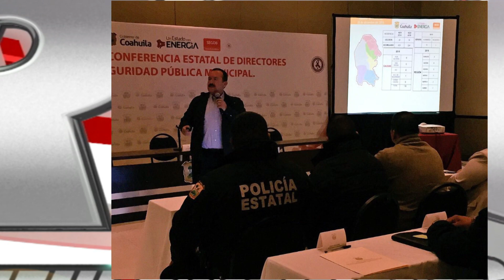Se desarrolla Conferencia de directores de Seguridad publica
Este lunes se llevó acabo la 5ta conferencia de directores de seguridad publica municipal en la ciudad de Monclova en la cual participaron los titulares de las 38 policías municipales de todo el estado de Coahuila encabezada por el secretario de gobierno Víctor Zamora.
En esta reunión se expusieron los avances obtenidos en base al trabajo coordinado de este año 2015 que permitieron brindar certeza a la población en materia de seguridad poniendo en énfasis que en todo momento hubo disposición de todos los alcaldes.